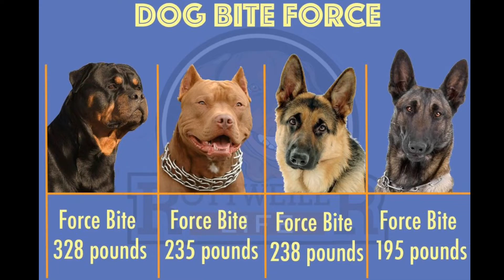Everything About KANGAL Sinhala | KANGAL ගැන හැමදේම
The Kangal Dog is an ancient flock-guarding breed, thought to be related to the early mastiff-type dogs depicted in Assyrian art. The breed is named for the Kangal District of Sivas Province in Central Turkey where it probably originated. The Kangal Dog is a large, powerful, heavy-boned dog, whose size and proportions have developed naturally as a result of its continued use in Turkey as a guardian against predators. The head is large and moderately wide with drop ears. The typical Kangal Dog is first and foremost a stock guardian dog and possesses a temperament typical of such dogs-alert, territorial, and defensive of the domestic animals or the human family to which it has bonded. The Kangal Dog has the strength, speed, and courage to intercept and confront threats to the flocks of sheep and goats that it guards both in Turkey and the New World. Kangal Dogs prefer to intimidate predators but will take a physical stand and even attack if necessary. Kangal Dogs have an instinctive wariness of strange dogs but are not typically belligerent toward people. They are somewhat reserved with strangers but loyal and affectionate with family.

කැන්ගල්  සුනඛය යනු ඇසිරියානු කලාවේ නිරූපණය කර ඇති මුල් මැස්ටිෆ් වර්ගයේ සුනඛයන් හා සම්බන්ධ යැයි සැලකෙන පුරාණ අභිජනනයකි. මධ්‍යම තුර්කියේ සිවස් පළාතේ කැන්ගල් දිස්ත්‍රික්කය සඳහා මෙම අභිජනනය නම් කර ඇත. කැන්ගල් බල්ලා විශාල, බලසම්පන්න, බරැති බල්ලෙක් වන අතර, විලෝපිකයින්ට එරෙහිව ආරක්ෂකයෙකු ලෙස තුර්කියේ අඛණ්ඩව භාවිතා කිරීමේ ප්‍රතිපලයක් ලෙස එහි ප්‍රමාණය හා සමානුපාතිකය ස්වභාවිකව වර්ධනය වී තිබේ. හිස විශාල හා මධ්‍යස්ථව පළල් කන් සහිත ය. සාමාන්‍ය කැන්ගල් බල්ලා ප්‍රථමයෙන් හා ප්‍රධාන වශයෙන් කොටස් භාරකාර සුනඛයෙකු වන අතර එවැනි සුනඛයින්ට ආවේණික ස්වභාවයක් ඇත - ගෘහස්ථ සතුන් හෝ එය බැඳ ඇති මිනිස් පවුල ආරක්ෂා කිරීම, භෞමික හා ආරක්ෂා කිරීම. තුර්කියේ   බැටළුවන් සහ එළුවන්ගේ රැළට තර්ජනය කිරීමට හා ඒවාට මුහුණ දීමට කැන්ගල් බල්ලාට ශක්තිය, වේගය සහ ධෛර්යය ඇත. කැන්ගල් බල්ලන් විලෝපිකයන් බිය ගැන්වීමට කැමැත්තක් දක්වන නමුත් ශාරීරික ස්ථාවරයක් ගන්නා අතර අවශ්‍ය වුවහොත් පහර දෙනු ඇත. කැන්ගල් බල්ලන්ට අමුතු සුනඛයින්ගේ සහජ බුද්ධියක් ඇති නමුත් සාමාන්‍යයෙන් මිනිසුන් කෙරෙහි සටන් නොකරයි. ඔවුන් ආගන්තුකයන් සමඟ තරමක් වෙන් කර ඇති නමුත් පවුලේ අය සමඟ පක්ෂපාතී හා ආදරයෙන් බැඳී සිටිති.